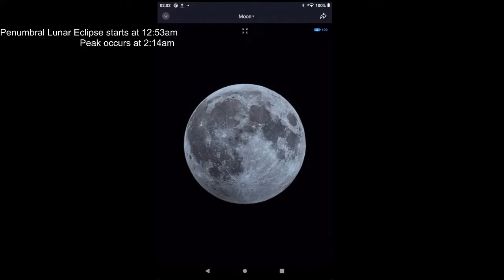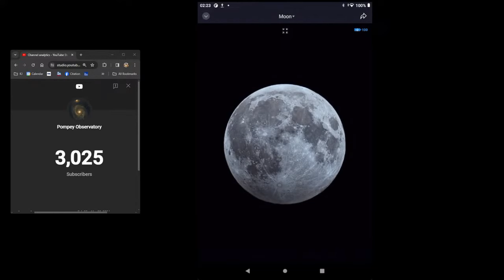Penumbral Lunar Eclipse Time Lapse x60 - Seestar S50 - Pompey Observatory - 25 March 2024